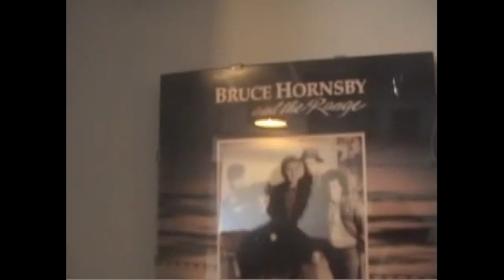Studio D Recording Tour | Joel Jaffe Interview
- I was recently taken to the legendary music studio "Studio D Recording" in Sausalito, CA. The facility has played host to many Bay Area greats, from Santana to Huey Lewis and The News.  But rather than me getting the history wrong, here's information from their website

Faith No More
Train
Melissa Etheridge
David Grey
Henry Rollins
Soundgarden
Huey Lewis and the News
Aretha Franklin
Carlos Santana
Ringo Star
Van Morrison
Smashmouth
Eddie Money
DJ Qbert
Roy Rogers
The Verve Pipe
Train
Bonnie Raitt
Dick Dale
Roberta Donnay
Maria Muldaur
Umphrey's Mcgee
Sammy Hagar
Joe Satriani
Woody Harrelson

The man is the video is, first, my friend Brent Turner, who I met on the Obama campaign, and Joel Jaffe, who's the owner of Studio D Recording an a legend himself for his engineering work.   Matt gives us the tour and he's sort of the "go-to" guy around the place, and then there's an Intern who's nameless here.

The place is full of history and available for use by your music group.